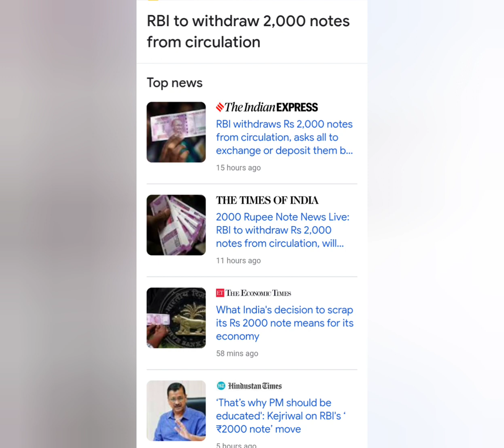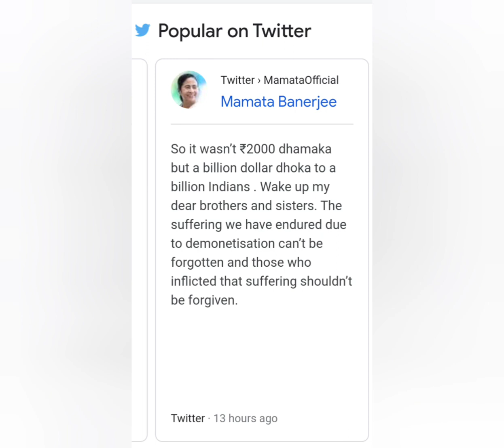₹2000 के नोट बंद होंगे। RBI to withdraw 2,000 notes from circulation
#₹2,000#TwoThousandRupeesNotes
#₹२, ०००_के_नोट